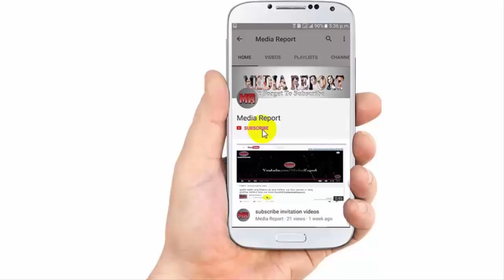ব্রেকআপের পর একি বলল রাজ শুভশ্রী ! raj and subhashree News!Showbiz new ! Media Report